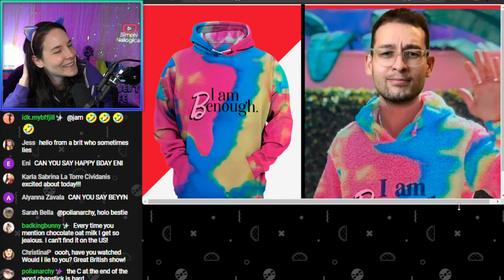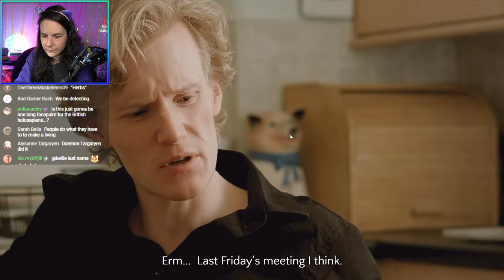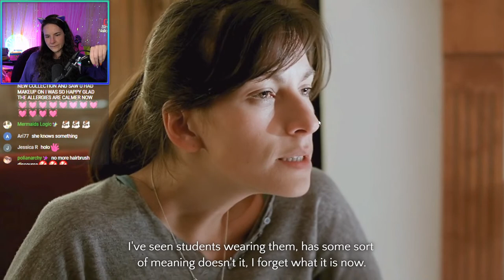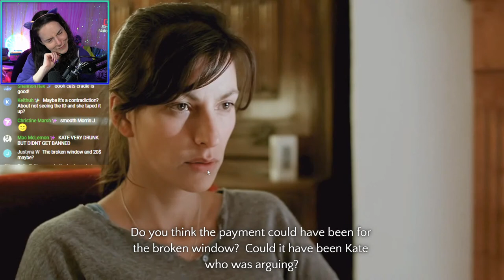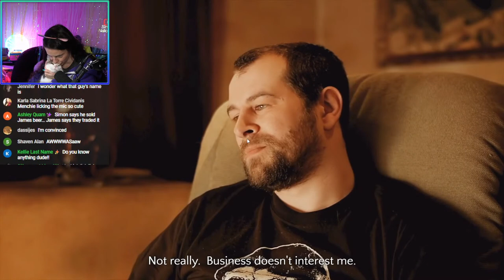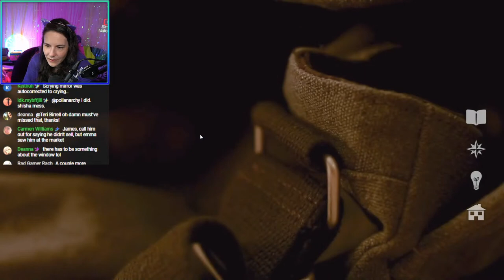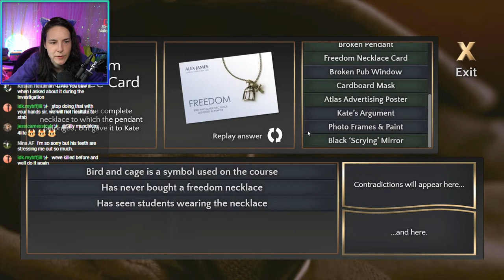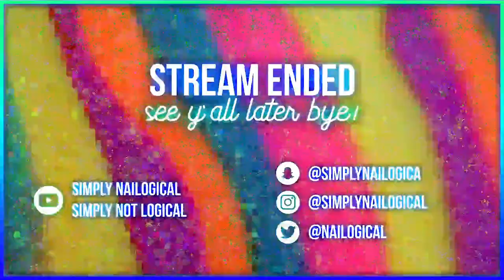British People Lying (1/4) 🔴LIVE - Contradiction: Spot The Liar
HOLO THERE! Today we're playing episode 1 of Contradiction: Spot The Liar, an interactive crime drama  about an inspector who's sent to a small English village to investigate the suspicious drowning of a student. We have one day to solve the mystery. Will Simply spot the lie? ☠️
"Contradiction: Spot The Liar" has a T for Teen content rating.

00:00 - Stream starting soon
02:00 - HOLO! Stream starts and Simplygamelogical returns 🎮
09:00 - Barbie talk & looking through Discord’s memes/art 🎨
29:35 - Playing Contradiction: Spot The Liar!
41:18 - I found a key 🔑
45:40 - Conducting an interview
01:09:34 - Going to the pub 🍻
01:17:56 - Breaking into an out building
01:33:41 - Beyyyn brings a book
01:50:16 - Running into someone at the woods 👀
01:57:26 - Detective Menchie makes an appearance
02:22:24 - Finally going to Atlas
02:40:12 - Discovering shocking news about Ryan 🕵️
03:03:42 - Discussing British accents and checking in with chat
03:13:50 - Stream ends; see y’all later, chai! 👋